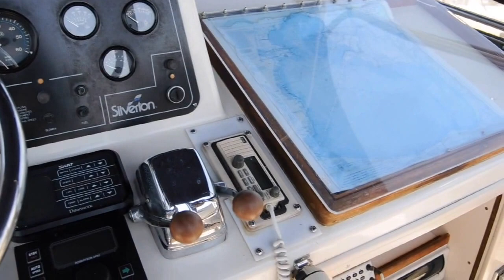1989 Silverton 37 Convertible -- SOLD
(CURRENT OWNER OF 7-YEARS) BOASTING ALL OF THE SOUGHT AFTER OPTIONS THIS 1989 SILVERTON 37 CONVERTIBLE IS A MUST TO CONSIDER -- PLEASE SEE FULL SPECS FOR COMPLETE LISTING DETAILS.

Freshwater / Great Lakes boat since new this vessel features Twin Crusader 454-cid 350-hp Gas Engine's with 805 original hours.  Notable features include but are not limited to the following:  Air-Conditioning & Heat, Head (Electric Flush) w/Vanity/Sink/Stall-Shower, Onan 6.5kw Generator, Full Electronics Package (Icom VHF Marine Radio, Raytheon GPS/Chartplotter, Raytheon Radar, Simrad Autopilot), (2-NEW) AM/FM Stereo System's w/CD-Player & iPod Connect, Fly-Bridge Canvas Enclosure (Convertible-Top w/Enclosure), and MUCH more!

Broker Notes:  Newer interior carpeting, newer custom high-density / memory foam mattress in forward stateroom, newer window treatments, newer hot water heater.  Tastefully updated, pride of ownership shows!

Asking $38,000